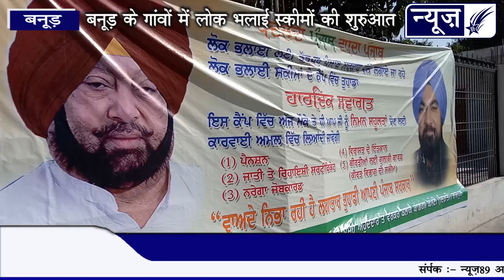सरकार द्वारा चलाई जा रही स्कीमों का लाभ उठाये